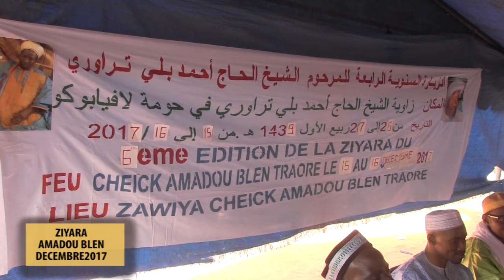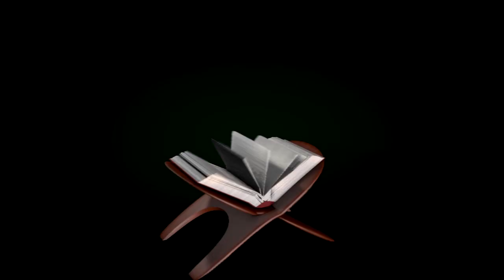Ziayara Amadou Blen Décembre 2017